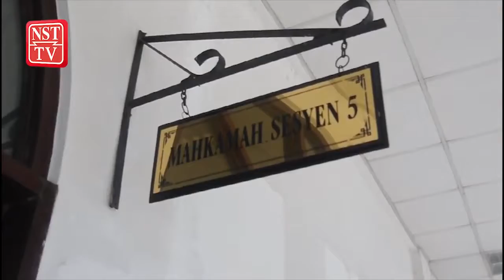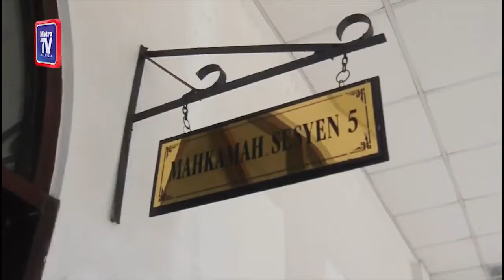Petani dipenjara 13 tahun, satu sebatan rogol anak tiri